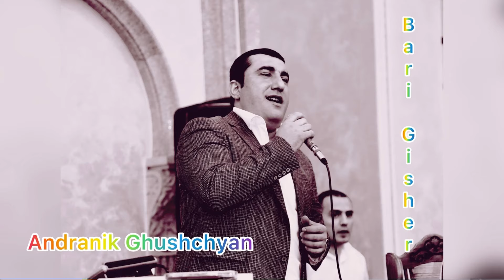Andranik Ghushchyan Bari Gisher 2021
Անդրանիկ Ղուշչյան
Երգիչ